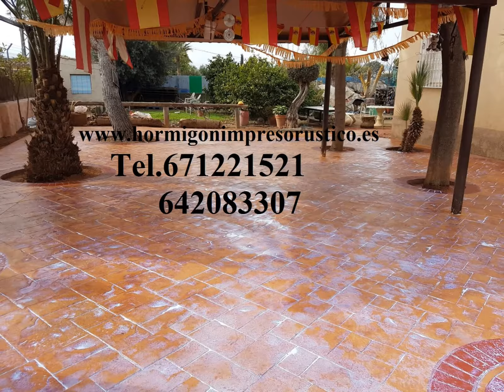Hormigon Impreso Modelos GRAMUNTELL,Lleida Tel.671221521-642083307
Hormigón impreso es el más buscado tipo de pavimento en el momento. Si hasta ahora la mayor ventaja fue la creación de diseños y formas variadas y diversificada gama de colores que ahora podemos decir que el diseño concreto singularidad puesto impresa en el primer lugar en el material del pavimento.
El diseño puede jugar más de aspectos y texturas huellas digitales tales como piedra, ladrillo, mármol. Los pavimentos de concreto ofrece huellas digitales únicas.

la tecnología del hormigón impreso ha avanzado tanto que se puede pedir para crear un molde que va a imprimir un único modelo. Los más solicitados son los moldes con diseños únicos que representan los logotipos de empresas.

La capacidad de individualizar el producto terminado (en nuestro caso el pavimento) a través de modelos gráficos únicos es sin duda la ventaja que diferencia a los pavimentos de hormigón clásicos huella.

El diseño único se complementa perfectamente con el color o el color correcto combinación para sacar su pavimento. Es importante saber que se puede elegir entre una gama ilimitada de colores y pueden hacer diferentes combinaciones, dependiendo de su creatividad e imaginación.